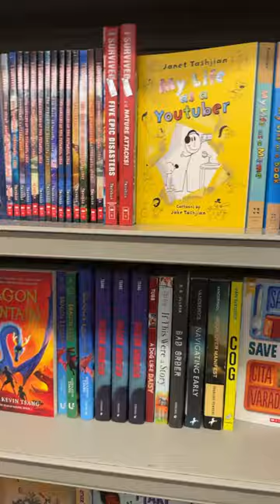Barnes and Noble’s Book Store Walkthrough (2024)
Titles Shown:
-Smokey and The Bandits Trilogy DVD
-Disney Pixar The Good Dinosaur Blu Ray